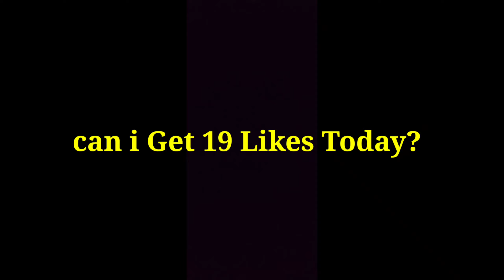✨PURE DOMINATION IN COMPETITIVE T1😈⚡| PUBG LITE MONTAGE | OnePlus,9R,9,8T,7T,5T,7,6T,8,Never Settle✨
Description
Bloodride OP2,641 viewsSep 6, 2021
About me!

✨PURE DOMINATION IN COMPETITIVE T1😈⚡| PUBG LITE MONTAGE SAMSUNG,A3,A5,A6,A7,J2,J5,J7,S5,S6,S7,S9,A10,A20,A30,A50,A70,

Playing • Global PUBG LITE
Device • OnePlus 8 (12GB 256 GB ) 🥰
Graphic • HD + Extreme 💖
EARPHONE • OnePlus Bullets Earphone
Claw : 4 Fingers + Full Gyroscope

                Mostly Im Playing 2ID

                       MY MAIN ~ I'D
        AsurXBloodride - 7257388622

           Clan • X ( Rusher's Club )
           Now •  ( AsurEsports )

                     2nd Brother ID~
                            ArisOp

1. PUBG MOBILE LITE
60 players drop onto a 2km x 2km island rich in resources and duke it out for survival in a shrinking battlefield. Search for weapons, vehicles, and supplies to aid you in the battle. Prepare to land and fight to be the last one standing!
Supports 12 languages: English, Spanish, Portuguese, Russian, Turkish, Indonesian, Thai, Simplified Chinese, Traditional Chinese, Arabic, German, and French.

PUBG MOBILE LITE MONTAGE NEW
PUBG LITE MONTAGE TDM
PUBG LITE MONTAGE BY BLODRIDE GAMING
PUBG LITE MONTAGE BY BLODRIDE OP SAMSUNG,A3,A5,A6,A7,J2,J5,J7,S5,S6,S7,S9,A10,A20,A30